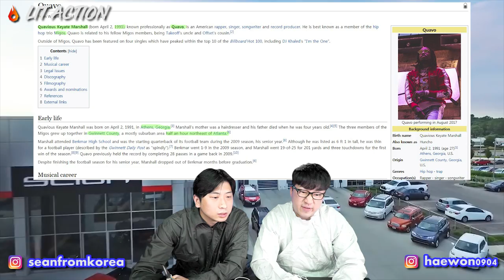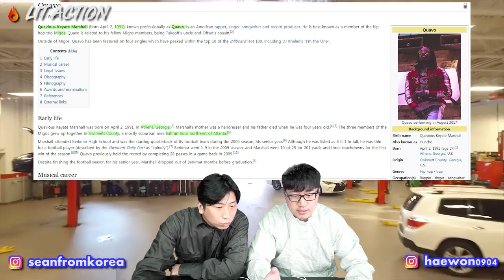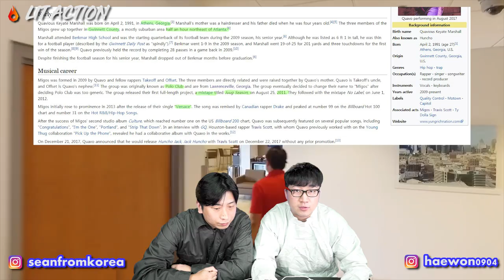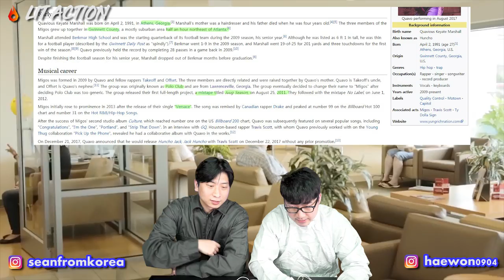🔥KOREAN GUYS React to 'W O R K I N M E' by QUAVO IN ENGLISH!!!!!!!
This is the first time we've tried doing reaction in only English!!!

we know we suck at English but hope you guys enjoy this video lmao